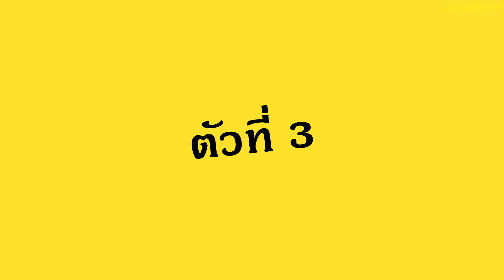ของเล่นที่ปวดสมองที่สุดในโลก เซตที่ 1 | รีวิวของเจ๋งๆ | เพื่อนซี้ ตัวแสบ 👓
การเล่นไม่ยาก แต่การจะแก้มันได้นี่ ยากมากๆเลยครับ บางตัวถึงกันทำไม่ได้ซะด้วยซ้ำ!!! วิธีเล่นคือ แยกมันออกจากกันและใส่กลับเข้าไปให้ได้ แค่นั้นเองครับ

♣ Fanpage 1 : โดนแฮ็กไปเรียบร้อย รอสร้างใหม่ก่อนนะครับ